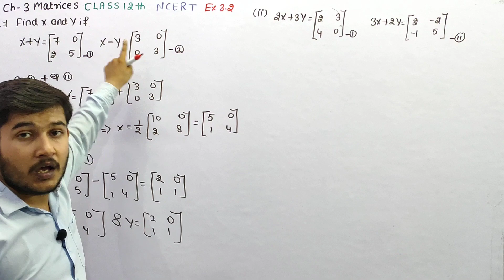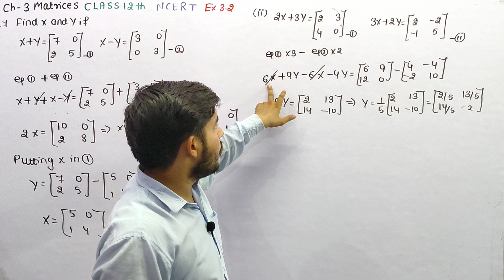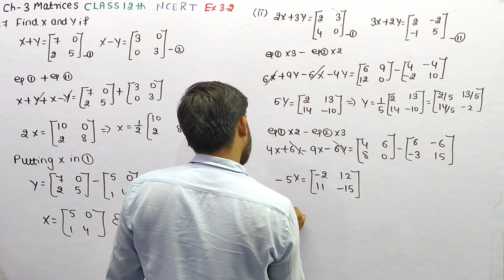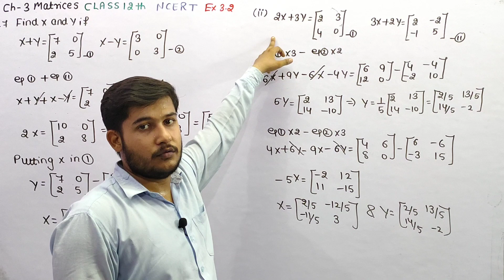Find X and Y if 2X+3Y=[[2, 3], [4, 0]] and 3X+2Y=[[2, -2], [-1, 5]]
If 2X+3Y=[[2,3],[4,0]] and 3X+2Y=[[-2, 2],[1,-5]] find X and Y.